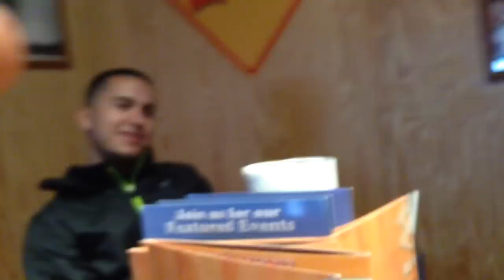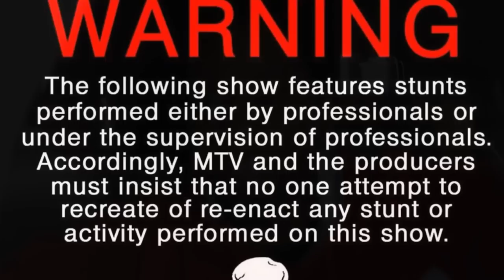Shopping Cart Sledding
Vine: the Zac mamba